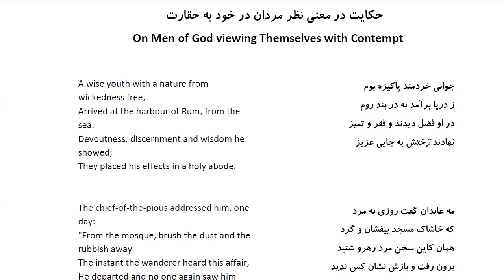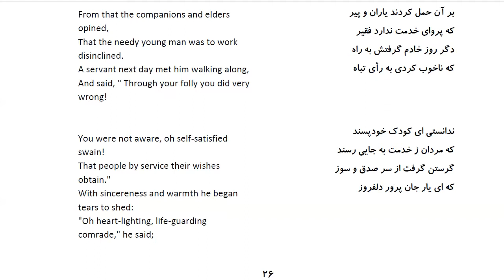Bustan: In Farsi with English Translation-Part 117: حکایت در معنی نظر مردان در خود به حقارت